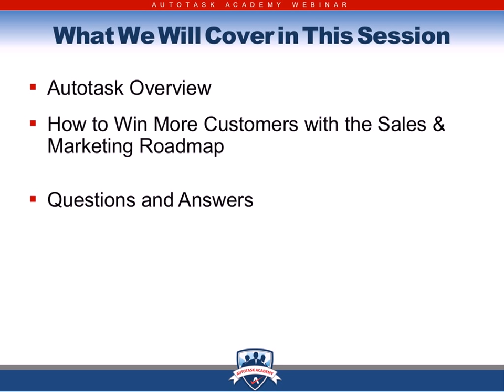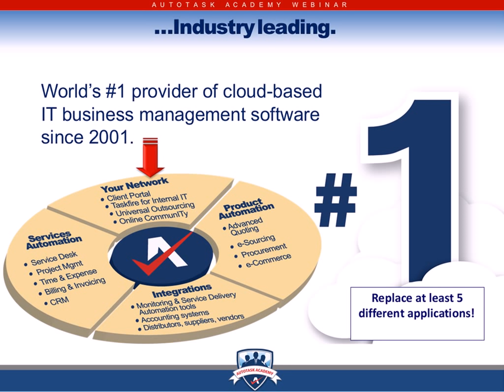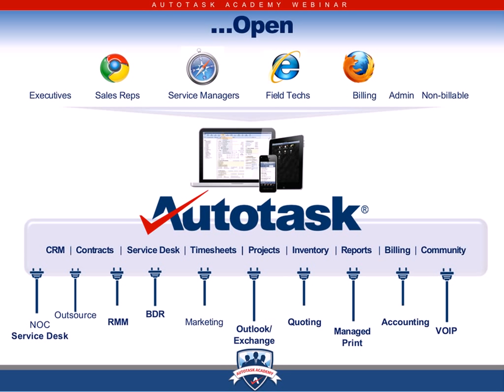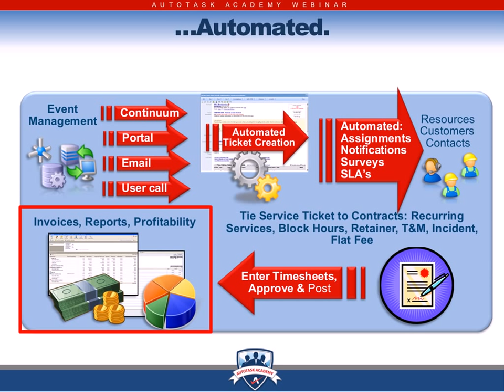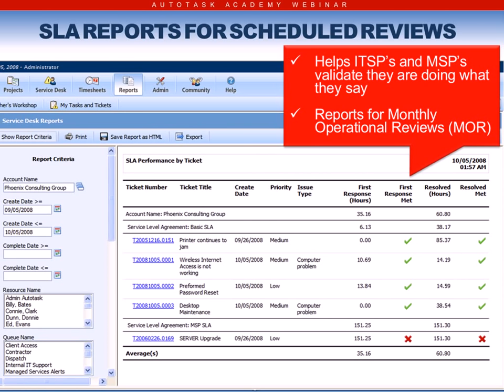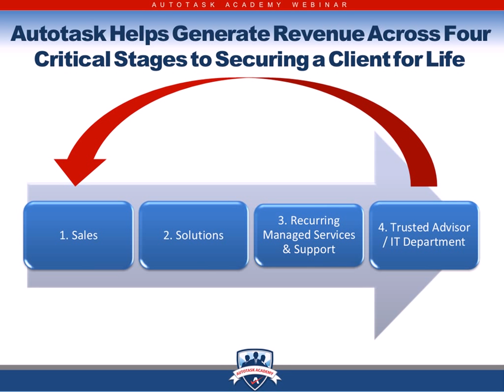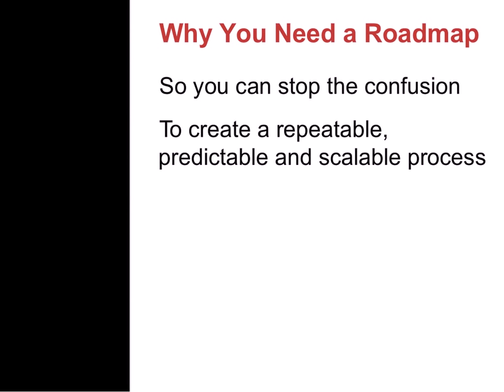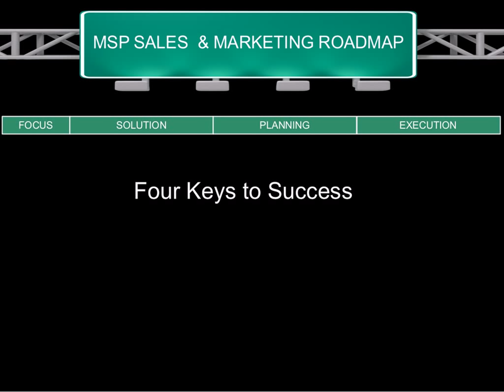How To Win More Customers With The Sales & Marketing Roadmap Designed Specifically For MSPs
Win more customers by avoiding the most common sales and marketing mistakes made by almost every IT service provider.

Check out this webcast and learn  the difference between marketing and demand generation. Discover the skills, tools  and disciplines necessary to consistently generate demand for your services. Mark Woldman, Renowned MSP Sales Strategist, and Len DiCostanzo, Autotask SVP Community & Business Development, will show you the tools and techniques you must have to attract more customers.

You'll Learn:

The 4 critical components every strategy must have to be successful.
How to change your image without changing your brand
How to create a compelling offer that will propel you past your competition and get you recognized as an industry expert every time.
Proven tactics for shorter sales cycles and higher close ratio